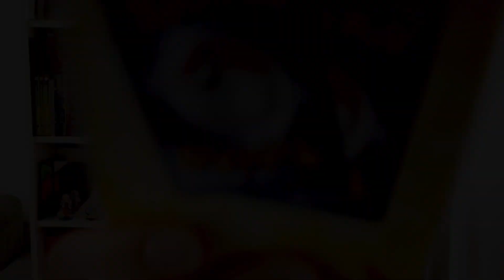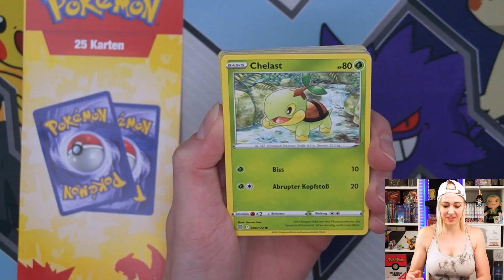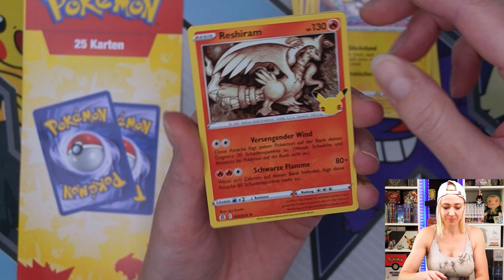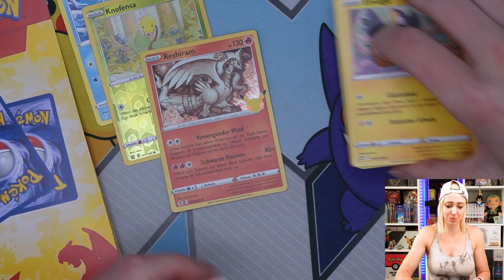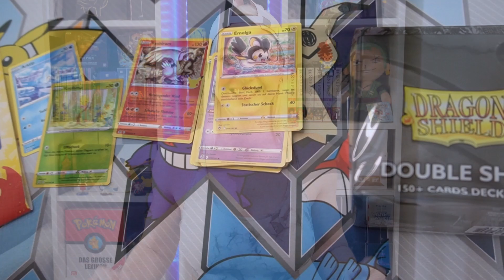Pokemon Mystery Pack! Das Unboxing 😱 Lohnt sich DAS?🤓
Meine Saiyajin Freunde, und Pokémon Trainer,

ich habe die Mystery Packs unter die Lupe genommen.  Kann das wirklich was oder ist es nur scam ? 🤓

GESCHENKE 😍
Unter allen coolen Kommentaren verschenke ich ein Pack Toploader und eine Deckbox!
Also haut in die Tasten!

Eure SaiyaJazz

Kuss

andere Szenen und Inhalte gehören nicht mir und ich habe keine Rechte daran.*Unbezahlte Werbung; Ware/DL selbst gekauft*